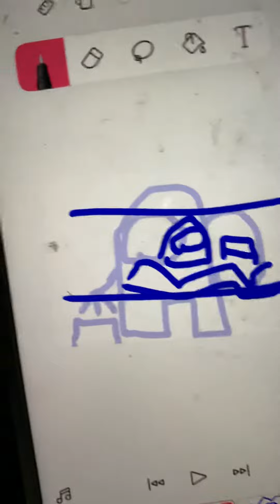Among Us in flipaclip idk ;-; also check in this hashtag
This is among us where your play and catch and kill someone you can vent when you are a imposter and kill and you can do tasks and report dead body’s when your crew mate